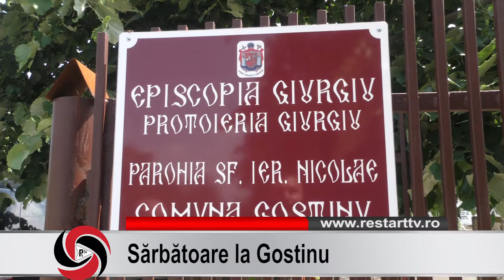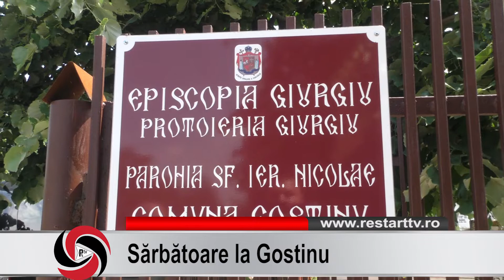Sărbătoare la Gostinu